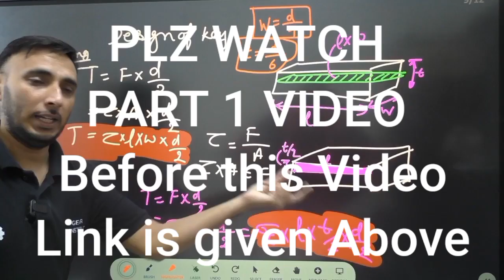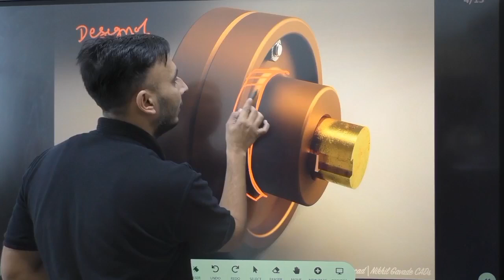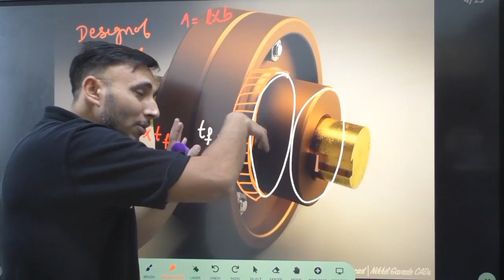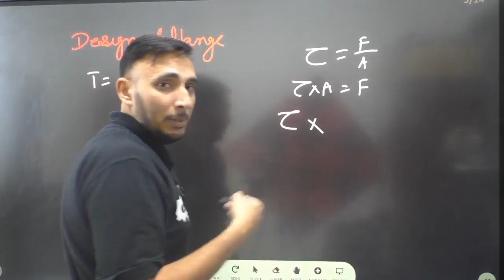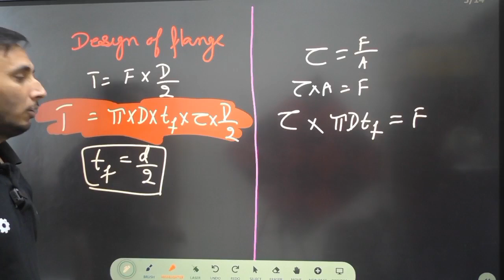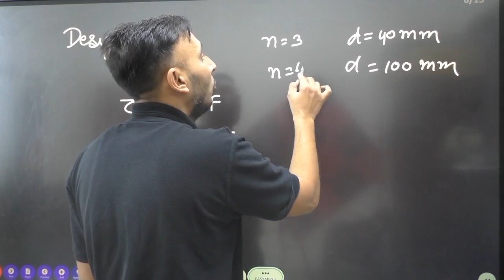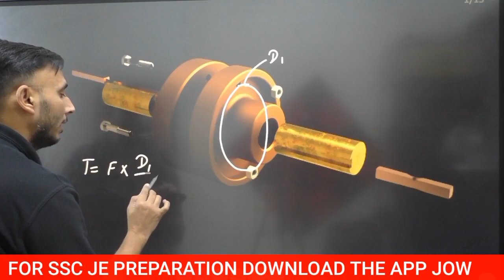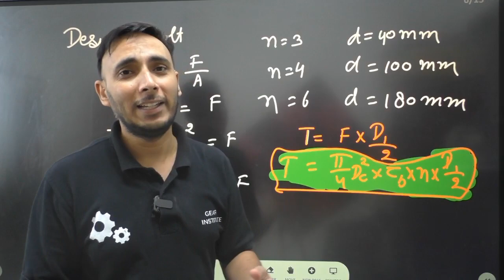Design of Flange Coupling || Part 2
Consider a flange coupling as shown in Fig. 1 and Fig. 2.

Let d = Diameter of shaft or inner diameter of hub,

D = Outer diameter of hub,

d1 = Nominal or outside diameter of bolt,

D1 = Diameter of bolt circle,

n = Number of bolts,

tf = Thickness of flange,

τs, τb and τk = Allowable shear stress for shaft, bolt and key material respectively

τc = Allowable shear stress for the flange material i.e. cast iron,

σcb, and σck = Allowable crushing stress for bolt and key material respectively.

The flange coupling is designed as discussed below

What is flange coupling in machine design?
Flange coupling consists of two flanges keyed to the shafts. The flanges are connected together by means of bolts arranged on a circle concentric to shaft.

How do you design a coupling?
Design Documents (Shaft Couplings)
Design Procedure. Calculate the Design Torque. ...
Calculate the Design Torque. Select the overload factor Ko from [Table 1] and obtain the design torque. ...
Select the Size. ...
Check the Maximum Shaft Hole Diameter and Maximum Rotation Speed. ...
Conclusion.

What is flange coupling?
Flange coupling is a sort of connector between turning chutes that have two arrangements of flanges. Flanges are fitted or provided at the end of shafts. The flanges are tightened together by means of a number of nuts and bolts. One of these flanges or chutes is fixed at the end of each shaft.

What are the criteria used in coupling design?
Design Criteria in View

The layout design of a torsionally flexible coupling must take size-dependent properties into account. These are, to begin with, the maximum drive torque, the maximum speed and, as the case may be, the required torsional stiffness and damping behavior.

Why flange coupling is used?
A flange coupling is used to connect two shafts which are perfectly aligned. Solution: A flange coupling is a type of driving coupling used to connect two rotating shafts. One flange is set at the end of each shaft, and the other two flanges are joined by a ring of bolts to form the drive.

design of flange coupling,flange coupling,flange coupling design,DESIGN OF FLANGE COUPLING PROBLEMS,DESIGN OF FLANGE COUPLING IN HINDI,HOW TO DESIGN FLANGE COUPLING,MACHINE DESIGN